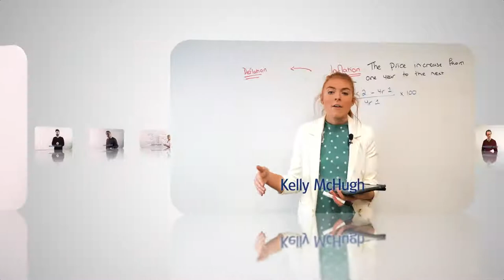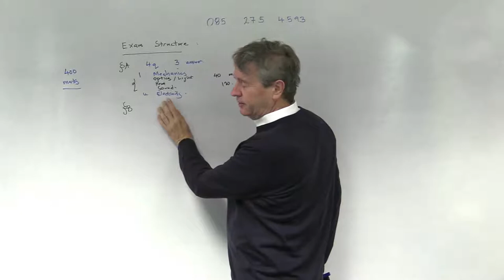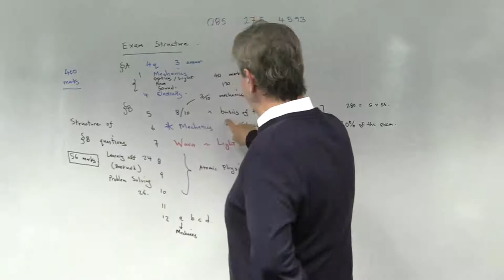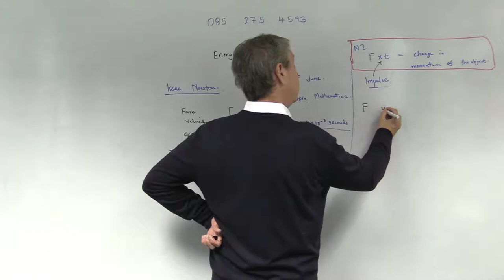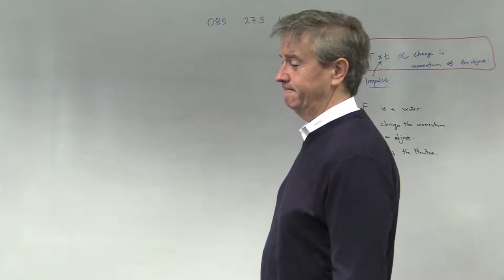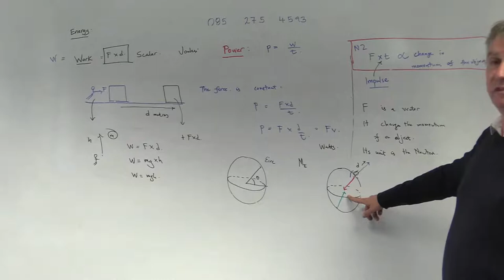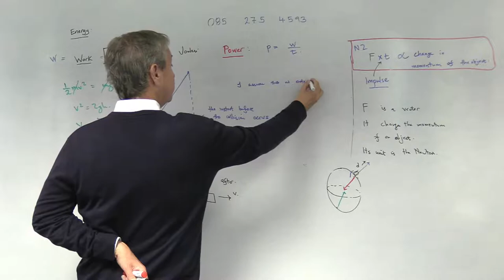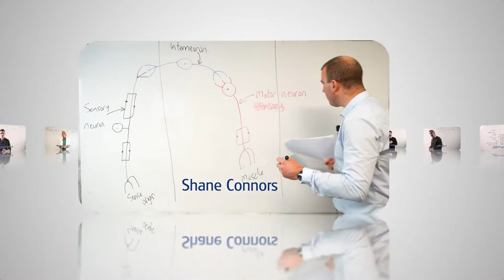KES - BR - LCH 6th Year applied Mathematics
Given Covid-19, and school closure since March 12th 2020, Kilmartins would like to offer a 1.5 hour refresher class for Applied Mathematics. In recognition of what our community, especially medical professionals have endured over the last number of months. It will also allow students and parents to become acquainted with our online system.
Topics:
Question 2 Relative Velocity
Question 5 Collisions